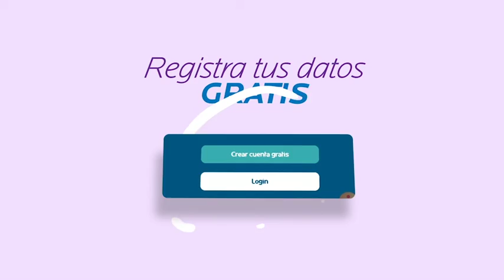De bendición en bendición con el Padre Dalton Reyes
TEMA: Hablemos de la Virgen María
María es la madre de Jesús y madre de todos nosotros aunque Cristo solamente fue quien reposó en su regazo... Si Él es nuestro, debiéramos estar en su lugar; ya que donde Él está debemos estar también nosotros y todo lo que Él tiene debe ser nuestro, y su madre es también nuestra madre.

87.7 FM Los Angeles, San Diego y Tijuana
Visítanos para mas información